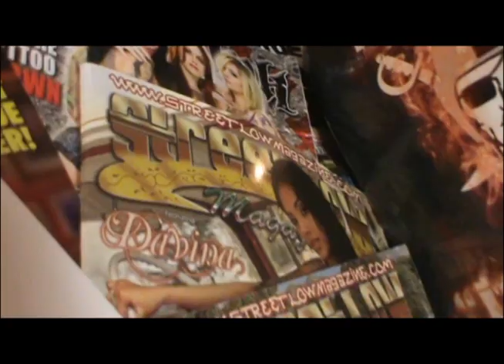Beer King's Brown Bag Beer Review 'Rolling Rock Lager" #111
Beer King with another Brown Bagger 'Rolling Rock" Premium Lager $1.09 for a tall can, that qualifies as a BROWN BAG BEER, not the average Brown Bag, but anything under $2.00 buck in my opinion is a CHEAP BEER,  so check it out.

Beer King

Intro Beer King song -- ODEEDS
Song List-Don't own music but I enjoy jamming to them:
Rodney O & Joe Coolie -- Every Lasting Bass
Full Force --So Unfaithful